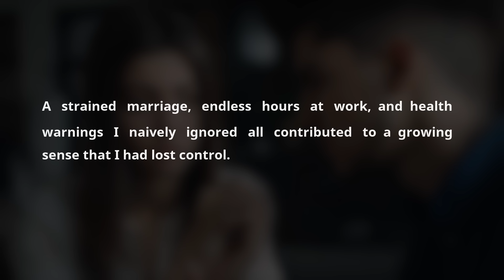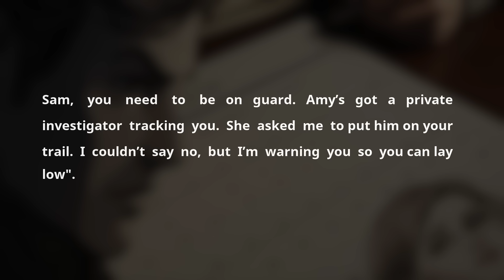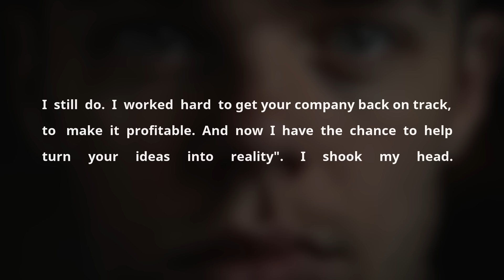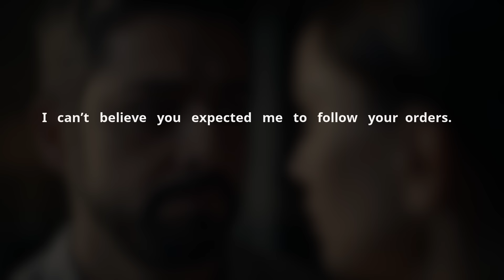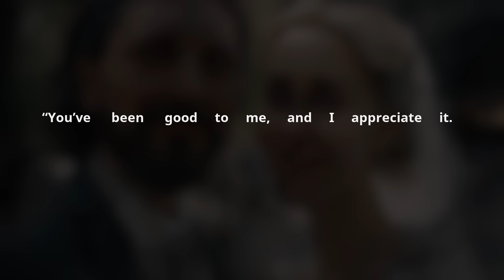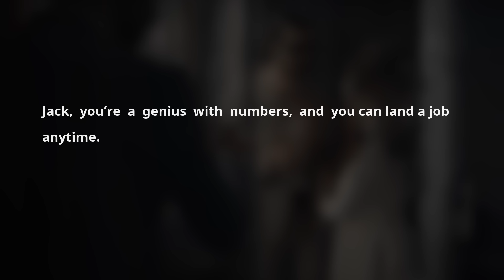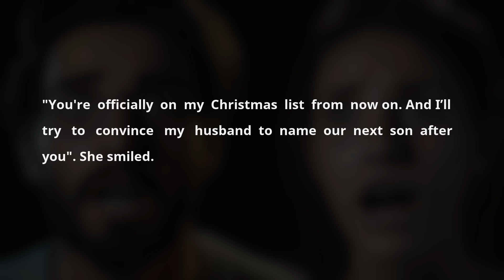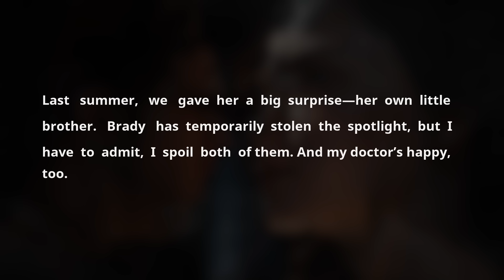Gold Digger Wife Planned To Marry Her Boss After Cheating On Husband But Revenge Was Brutal. Story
Timestaps:

0:00 Greetings

00:06 - Story 1

Welcome to today's audio podcast, where we delve into a tale of betrayal, personal transformation, and redemption. Today's story, inspired by real-life events often discussed in Reddit relationships threads, resonates deeply with those who've faced the harrowing reality of a spouse's infidelity. It’s a tale that fits right into the chaotic world of cheating scandals and revenge, making it a perfect feature for fans of sad audio stories and Reddit cheating stories.

Our story begins with David, whose life was once defined by routine and predictability. Despite his seemingly stable existence, a series of realizations about his strained marriage and unfulfilling work life prompts a drastic change. The final straw comes when he discovers his ex-wife, Ella, notorious for her past infidelities, is now his boss. The irony of the situation and the painful memories it dredges up compel David to resign, setting the stage for a significant life overhaul.

Leaving behind a lucrative job and a toxic environment, David seeks solace and a fresh start in a quaint town. Here, he encounters **Sarah**, a young widow struggling to manage a small store while caring for her baby. David finds new purpose in helping Sarah, which aids him in healing from his past wounds. Their developing bond illustrates the potential for recovery and new beginnings, even after profound betrayal.

However, the peace is short-lived when David learns that Ella has not let go. Her actions, driven by desperation to regain control, include sending a private investigator after him. This revelation forces David to confront Ella one last time, leading to a poignant exchange where old wounds are reopened, and harsh truths are exchanged.

This podcast episode doesn't just recount a story of a wife caught cheating but explores deeper themes of trust, personal growth, and the complex dynamics of relationships post-betrayal. Whether you're here for the intrigue of cheaters caught in the act or the psychological exploration of relationships, this story offers a compelling look at the paths people take to reclaim their lives after upheaval.

As we conclude today's episode, we reflect on the power of resilience and the possibility of forging new, meaningful connections. David’s journey from being caught in a web of deception to finding a new lease on life with Sarah shows us that while the scars of the past remain, the future holds new promise for peace and fulfillment.

Thank you for tuning into our Reddit podcast on YouTube. Dive into the comments section to share your thoughts and experiences related to cheating scandals, divorce, and starting over. Until next time, keep seeking the truth in your relationships and beyond.